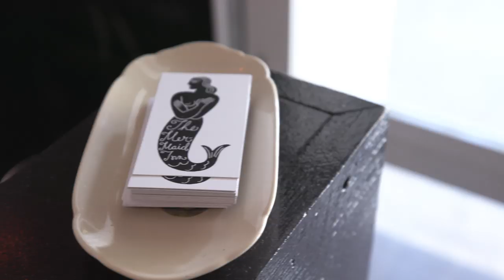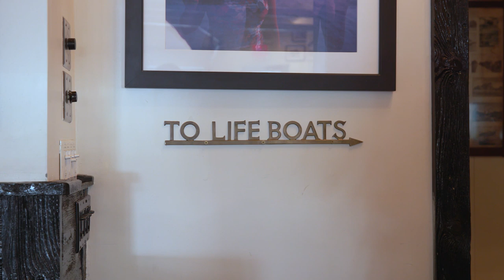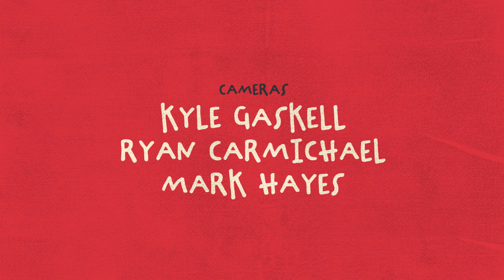SIDE BY SIDE BY SUSAN BLACKWELL: Alex Brightman of BEETLEJUICE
BEETLEJUICE star Alex Brightman prank calls his CO-OP co-star, sings about spam and more.